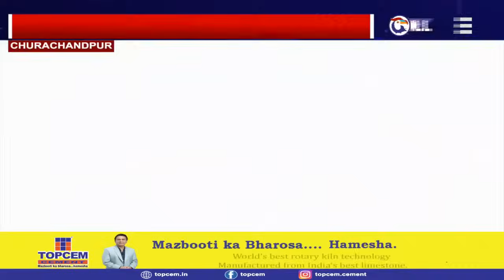HORNBILLTV NAGAMESE EXPRESS | 12th NOVEMBER 2023